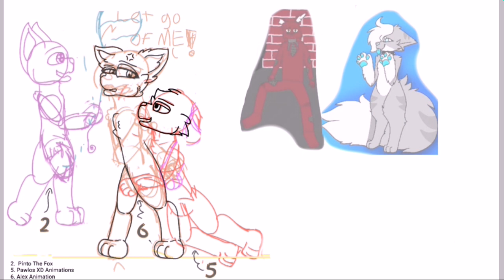Chilling in the beach /SpeedPAINt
I'm so sorry if the lines are messy. Honestly I have no idea if they are.
My vision is getting worse and everything is pretty blurry and messy for me.

So it will take longer to draw and animate but i'm still ttrying my best :)

Also people who are in this:
(I don't know all of their ocs names so i'll just type their yt accounts names :D⬇️

White fox: Pinto The Fox
Gray one: Freya
Red Animatronic bunny: Pawlos XD Animations
Orange one with brown hair: Luiss
Purple one: Ch00W00
Yellow one with red dress: xxXGalaxy _MoonLightXxx
Aand the orange-brown-ish one is me, Leslie

The music in this video DOESN'T belong to me! It belongs to it's original owners.